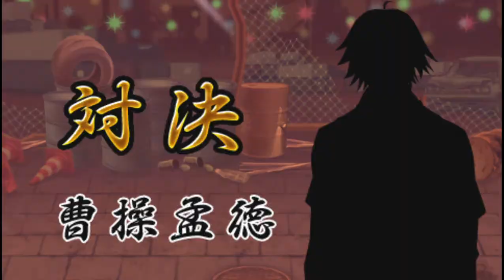一騎当千 Eloquent Fist 2022 09 13 20 41 50 Hentai 変態 Ecchi エッチ Boobs おっぱい A アニメ Sexy セクシー Legs 美足 bi bls